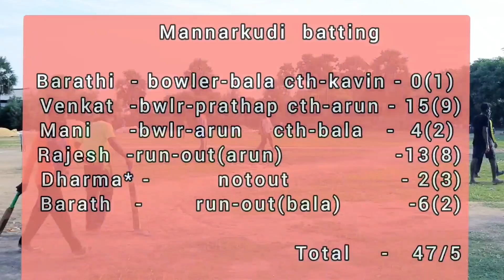Quater final/Tragon boys vs palayamkottai 12k tournament /TPM VILLAGERS /cricket videos